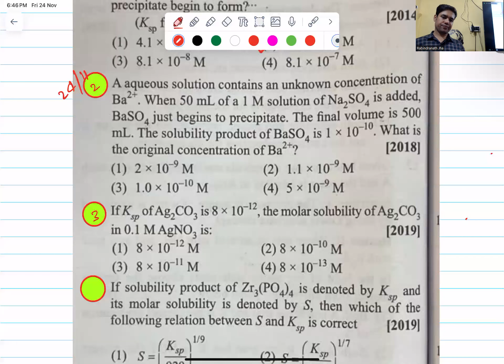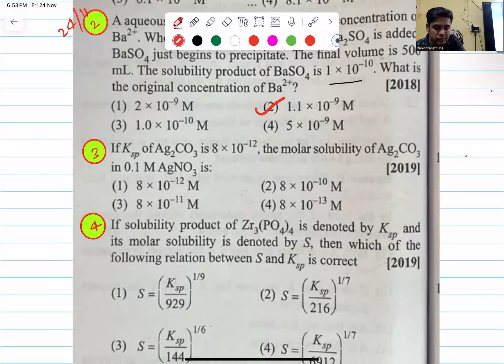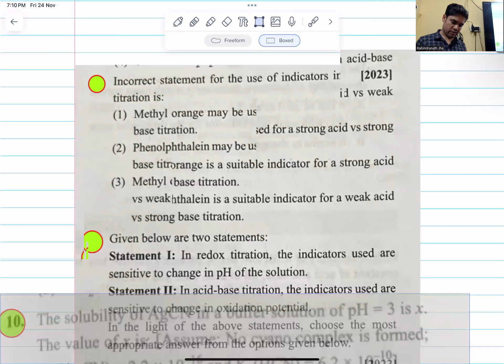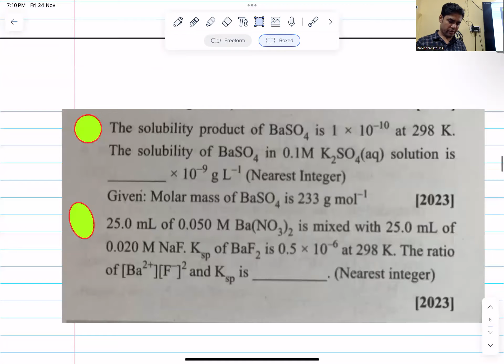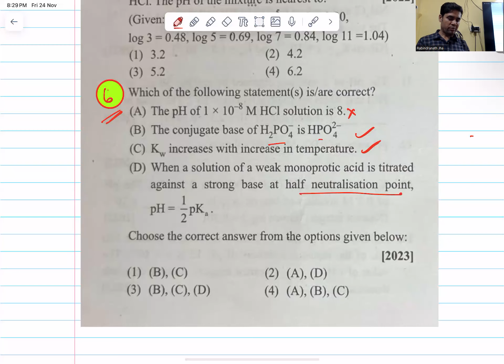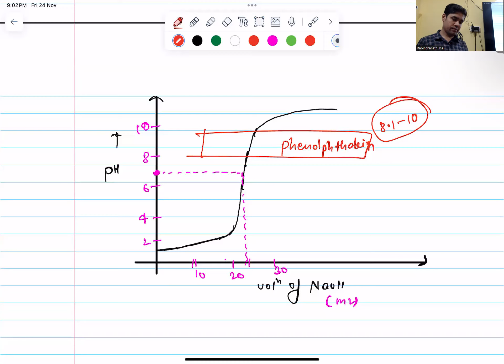L-7 EQUILIBRIUM (TY-2025)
* Solubility product and Precipitation condition